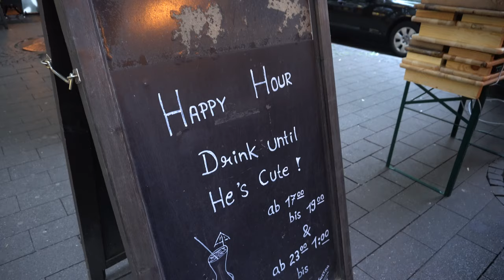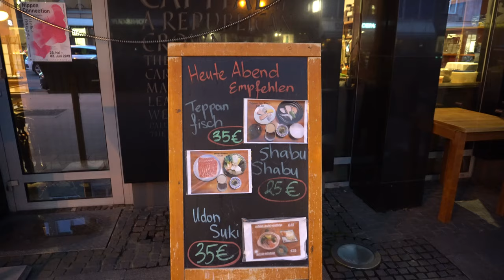🚨Red Light District. "Don't Film Here!" . Frankfurt, Germany. Vlog 16 (4K)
Frankfurt is literally the tale of two cities, the posh uptown, where the rich live in high rise towers and enjoy expensive sushi. While the seedier side of town, hustles in the streets and red light district to try to earn a buck to stay alive. Frankfurt really surprised me, not what I was expecting. I was even shut down from filming on the streets of the red light district.